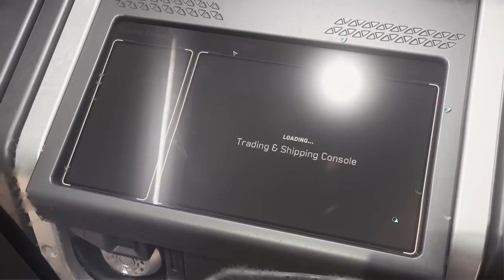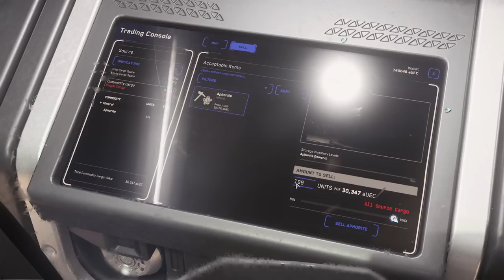Minando en vehículo terrestre! - Star Citizen 3.15.1